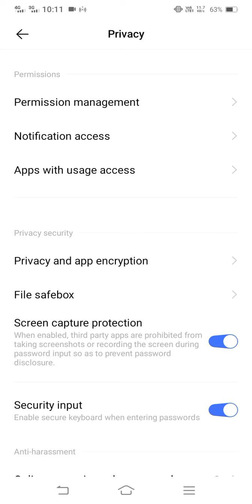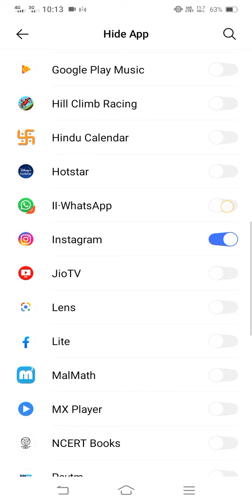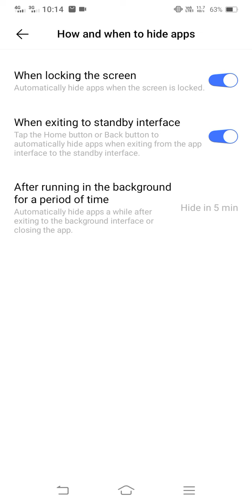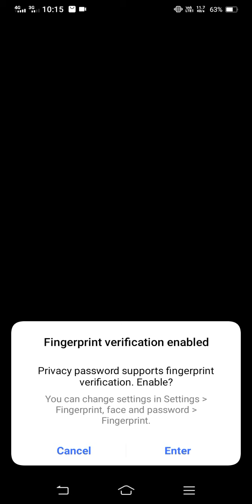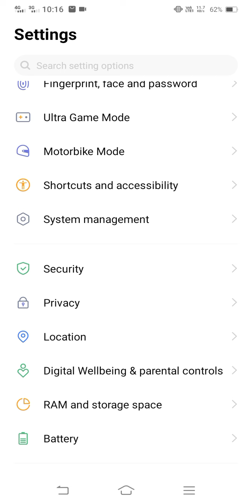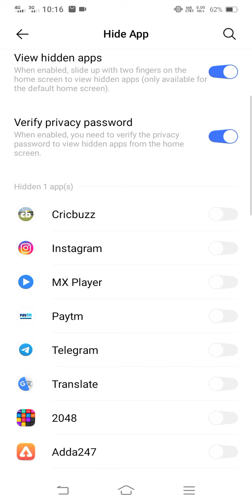How to hide apps in vivo mobile | Vivo mobile me app hide kaise karte hai | App hide settings vivo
Vivo ke phone me app kaise hide kare